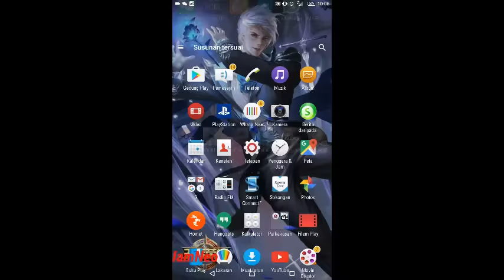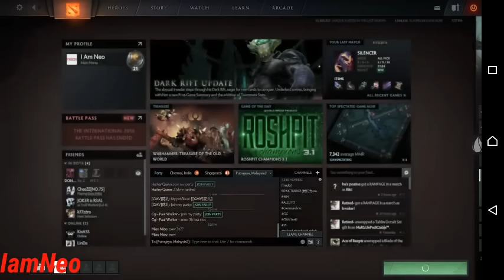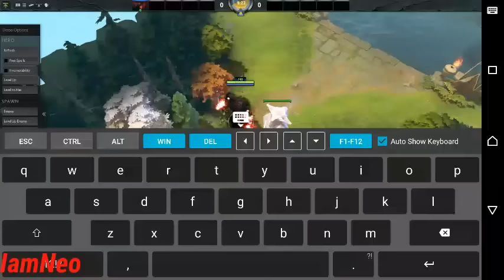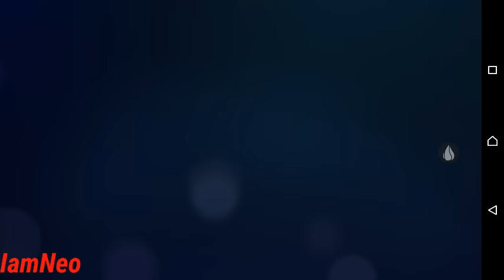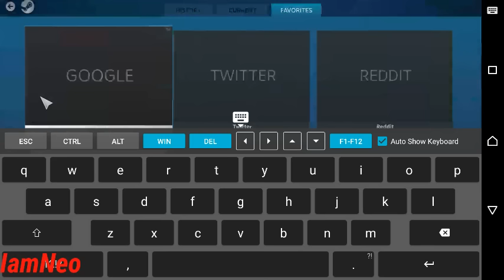DOTA 2 Gameplay Test On Android - Liquid Sky.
HI GUYS! This video i presenting to you ! Playing Dota 2 on Android!! The game can be played by your Speed Connection due to develop by Cloud System. Sign out beta right now and play it everywhere!! Download LiquidSky now at your Playstore! Any question drop ur comment :) cheers!

DOTA 2
Dota
Android
Gameplay
LiquidSky
Shadow fiend
Test Skill
Pc to android
PC
Windows